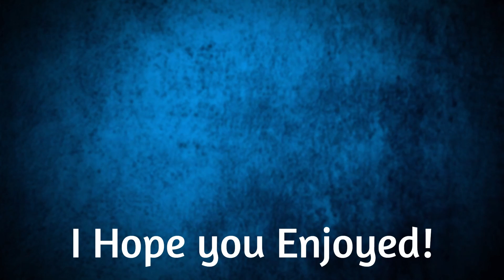Putting the "Dead" in Dead by Daylight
Dead by daylight but I am bad at the game and yell alot :p